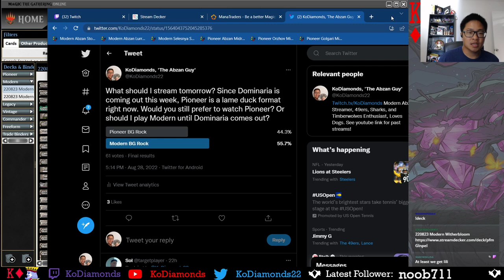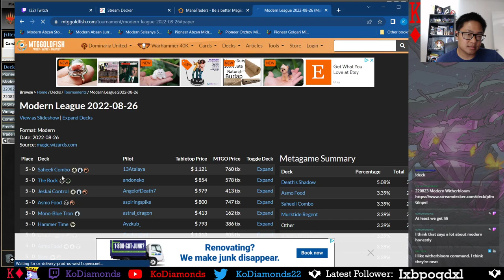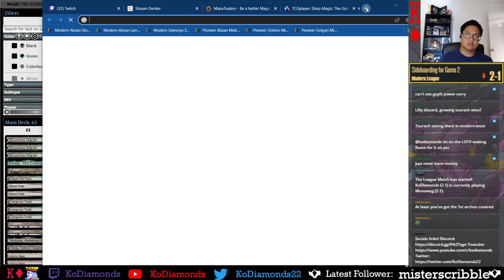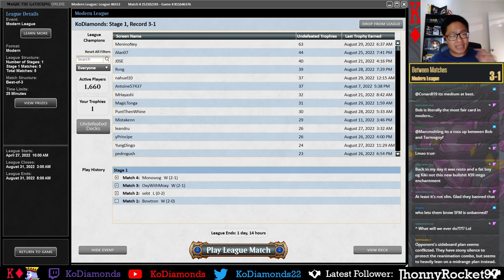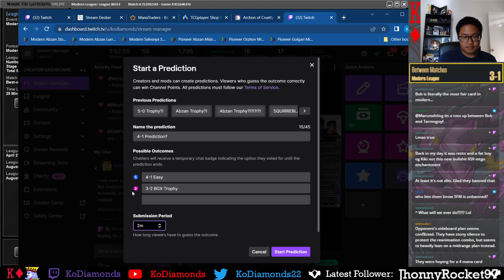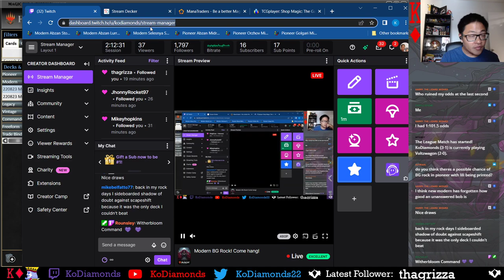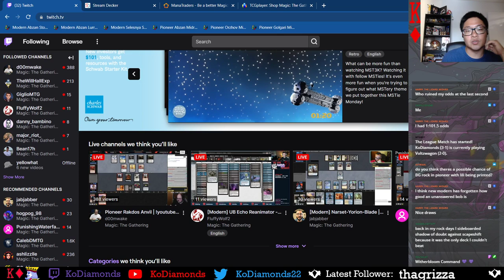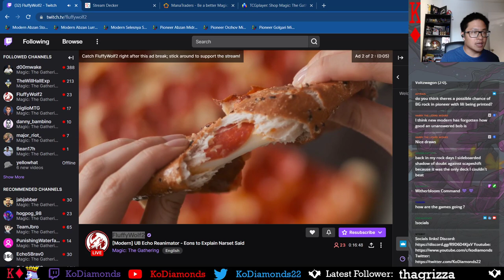Modern BG Rock Saga! Taking a Break From Pioneer! (8/29/22)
Since Dominaria is about to be released this Friday, the Pioneer format is kind of a lame duck format right now. So, I'm going to take a break and play some Modern! I would play Abzan, but Esper Sentinel's stock has dropped every since Ledger Shredder was printed. I also wanted to play with Urza's Saga over Stoneforge Mystic, so I am trying out some straight Golgari Saga today! Enjoy!

0:00 Deck Tech
7:35 Round 1 vs. Rakdos Scam
24:07 Round 2 vs. UW Hammer
47:41 Round 3 vs. Temur Scapeshift
1:09:49 Round 4 vs. Esper Reanimator
1:47:57 Round 5 vs. Gruul Scapeshift